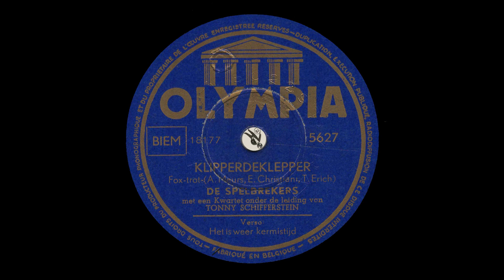De Spelbrekers - Het is weer kermistijd - Kilpperdeklepper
Circa 1950.